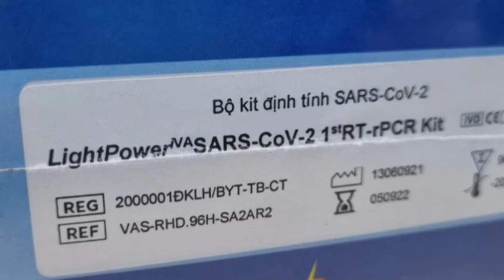Vụ Khống Gía Kit Test: Cái Kết Nào Cho Giám Đốc CDC Hải Dương? | TTVT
Vụ Khống Gía Kit Test: Giám Đốc  CDC Hải Dương Sẽ Ra Sao? Bước đầu Cơ quan Cảnh sát điều tra Bộ Công an đã làm rõ sai phạm trong việc Công ty Việt Á bán kit xét nghiệm Covid-19 cho CDC Hải Dương thông qua 5 hợp đồng với tổng giá trị 151 tỉ đồng, Phan Quốc Việt đã chi tiền % ngoài hợp đồng cho Phạm Duy Tuyến, Giám đốc CDC Hải Dương, số tiền gần 30 tỉ đồng.